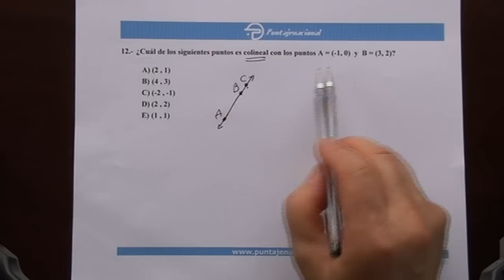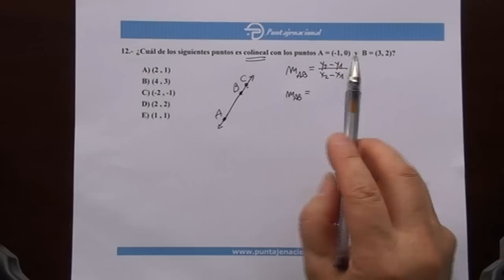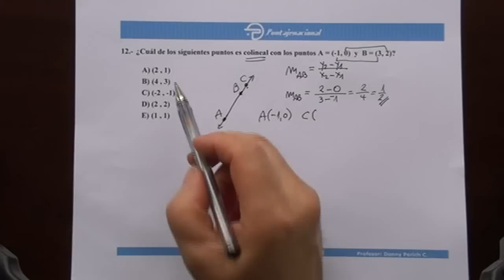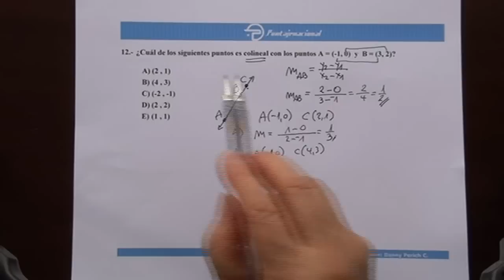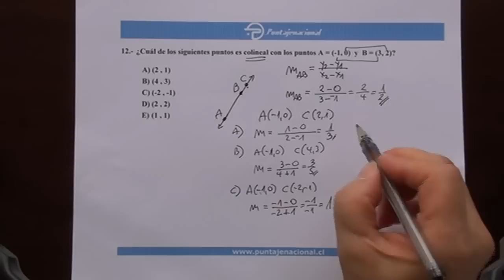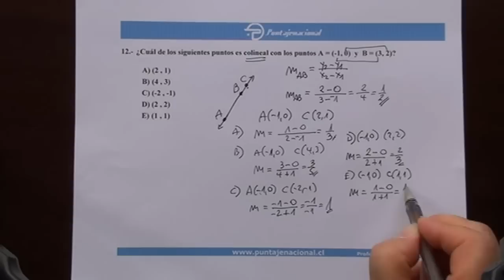Puntaje Nacional: Funciones Primer Grado - Guía de ejercicios - Ejercicio 12